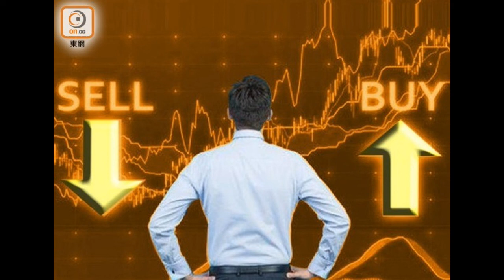提防特朗普隨時又變臉 港股要做定兩手準備…2019 10 11